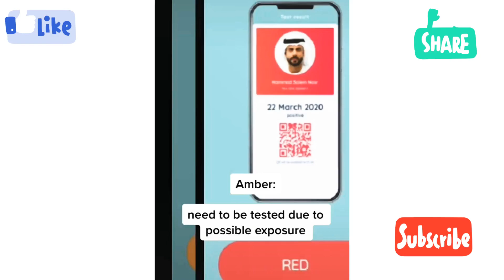UAE मध्ये vaccines घेतल्यानंतर कोरोना वाढू नये म्हणून अजून कडक नियम 2021#खरंच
Instagram I'd- dt_jyotisawant